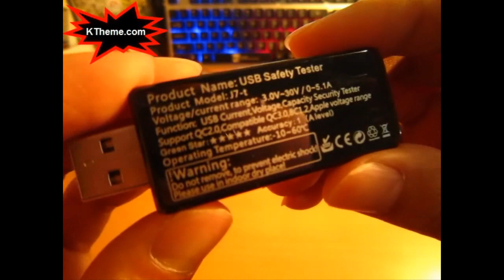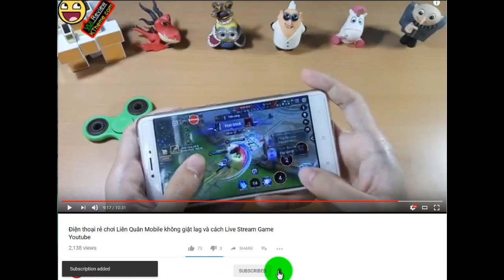Trên tay USB J7-T đa năng, test sạc, đo dòng giá 7k (áp mã giảm giá Shopee)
usb tester lazada
usb tester giá rẻ
usb safety tester j7-t
sử dụng usb j7-t
thiết bị test sạc điện thoại, đo dòng cổng usb
USB đo dòng áp J7-T
Hướng dẫn dùng USB TESTER J7-t